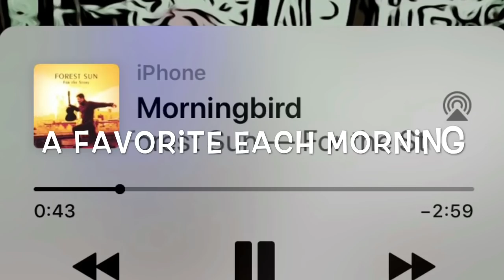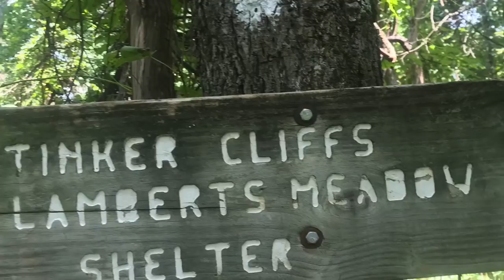Day 81, Part 2 Tinker Cliffs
"Tinker Cliffs" is as stunning as I imagined... and vultures are bigger than I thought!

Song: Safety Net by Riot

This channel is a thank you note to those who've inspired me to tackle life with all the enthusiasm & strength I can muster.
I’m going to push myself to limits that I never have before, by taking on a physical challenge that is the equivalent of climbing Mt. Everest 16 times.
This is my answer to the people who told me “I’ve always wanted to play the saxophone but never had time to learn... I’d LOVE to backpack through Europe but it’s too late now... I WISH I were brave enough to skydive! It looks so fun, but I can't…. Go back to college at MY age? It’s not worth it now…. I’d love to climb a mountain, but I’m too old."
It breaks my heart to know that people have dreams that are ignored or pushed aside, to hear a person express a longing they feel they’ll never be able to satisfy…. To these people I say…. PLEASE TRY!
The reasons I should NOT hike the AT are overwhelming, but I need to try. I can at least do that. I hope you'll cheer for me because I can't do this without YOU.